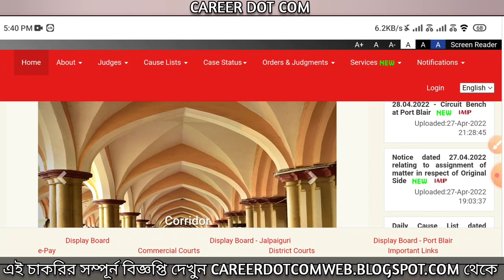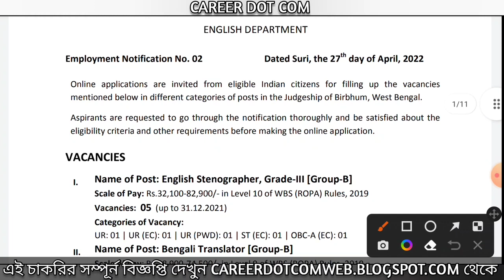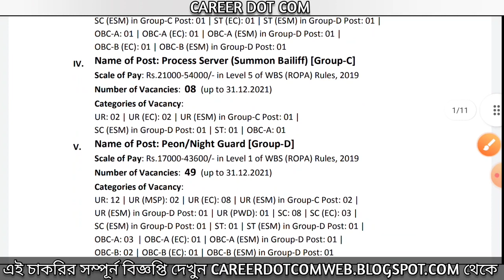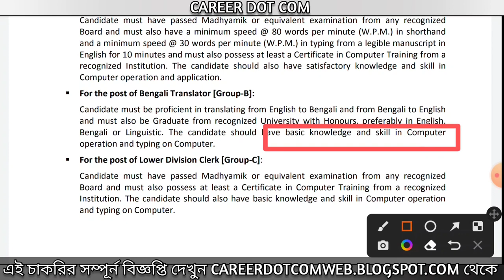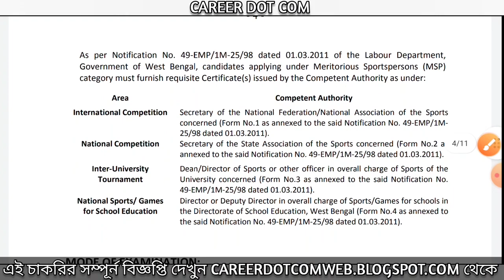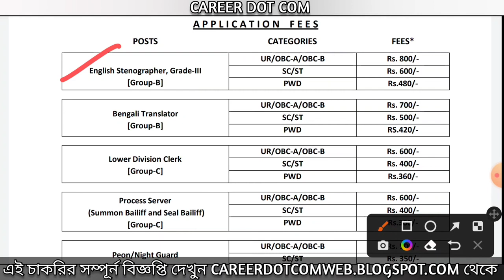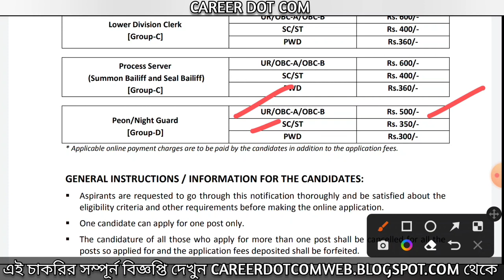৮ম শ্রেণী পাশে জেলা আদালতে Group-D কর্মী নিয়োগ | West Bengal Group-D Recruitment 2022 | Apply Now